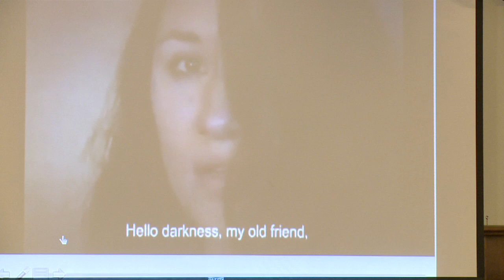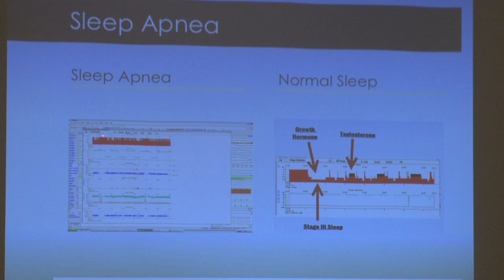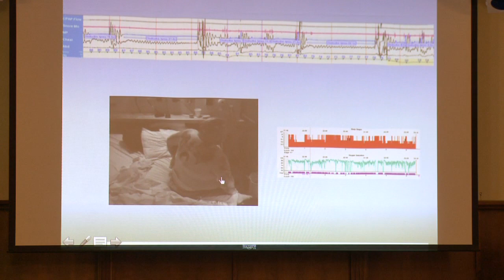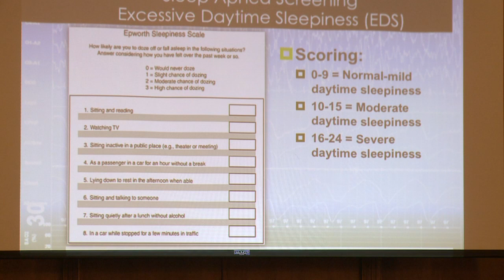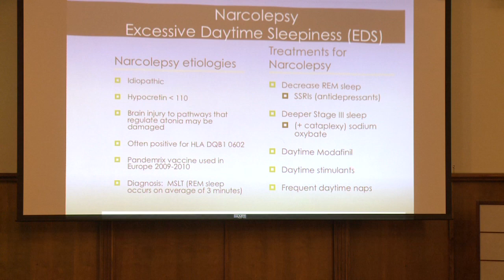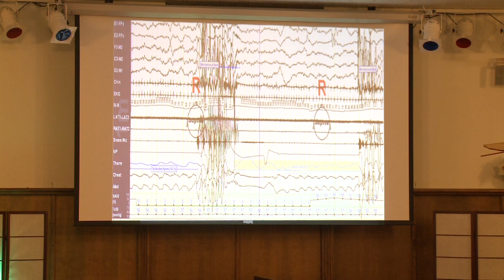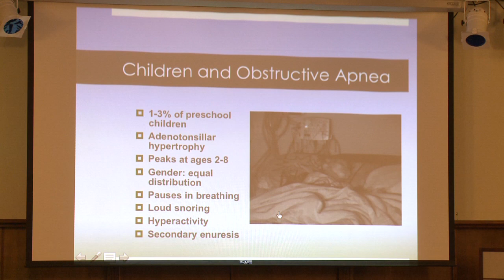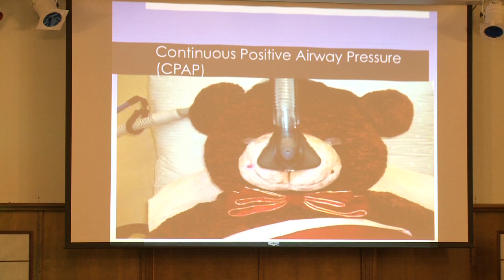Los Alamos Heart Council - "Understanding Obstructive Sleep Apnea"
A talk by Frank M. Ralls, M.D.